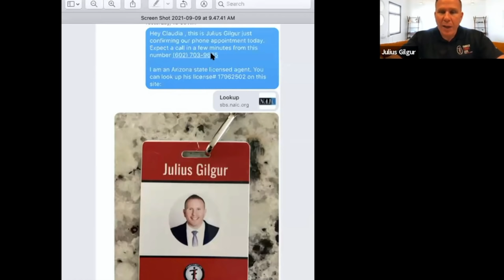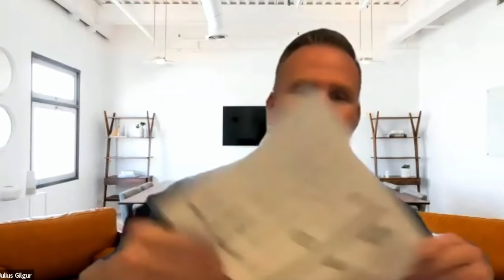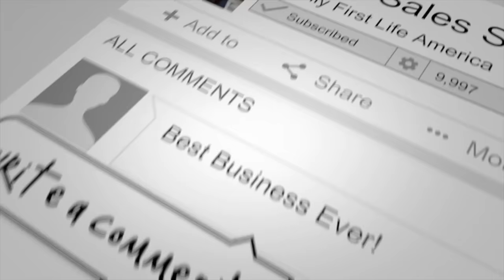Selling Insurance Over The Phone: Script, Set Up, Appointment, and Close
Julius Gilgur, a 2x Hall of Fame Producer, demonstrates how to successfully run and close an insurance sales appointment over the phone from start to finish, including how to build trust and credibility with your client.